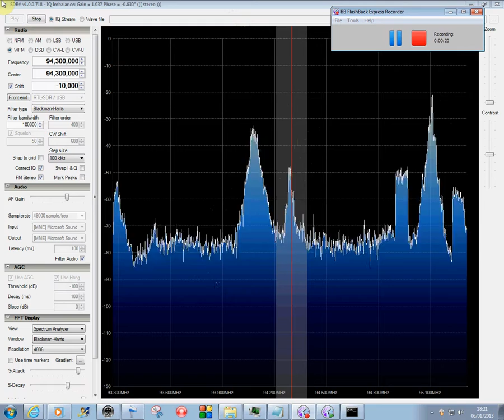KBYI 94.3 Es on SDR# Jun 1, 2013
SDR# with a RTL2823U-based USB device in WFM mode, 180-kHz bandwidth, 1973 Archer V-100 at 20' AGL with rotor showing KBYI, 94.3, Rexburg, ID (1231 mi at 327-deg) via Es into San Antonio, TX on Jun 1, 2013 at 1821 CST.

The adjacent 94.1 signal is from KTFM (40 kw at 20 mi at 166-deg) and 95.1 is KGSX (HD - 100 kw at 17 mi at 313-deg).

KBYI's signal on a Sangean HDT-1x (with FM6 antennas at 20' AGL) was strong enough to display its RDS.  Due to the SDR# system suffering overload intermod spurs there are very few spots at which this Es behavior can be shown clearly.